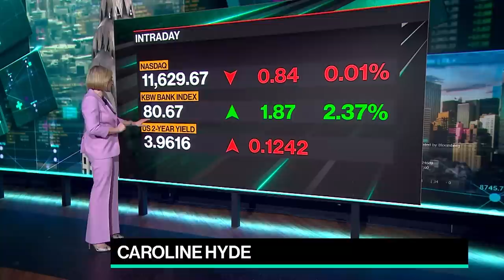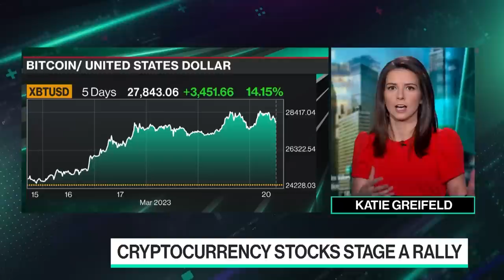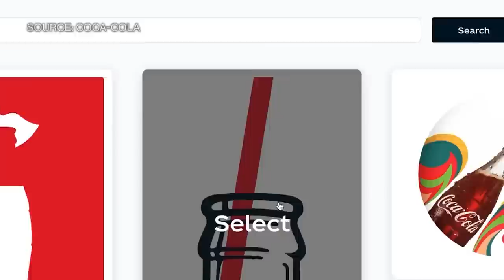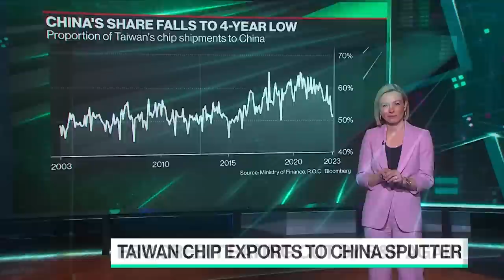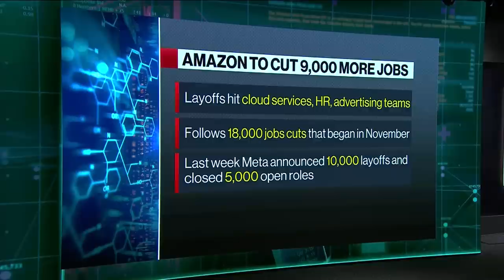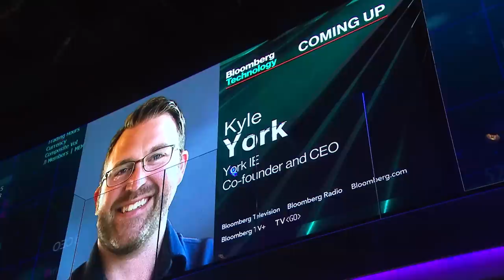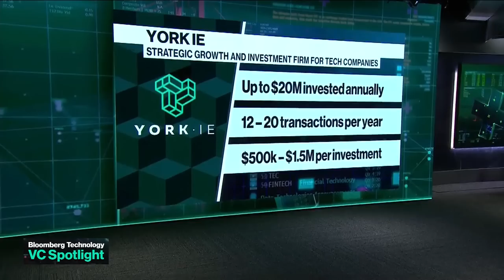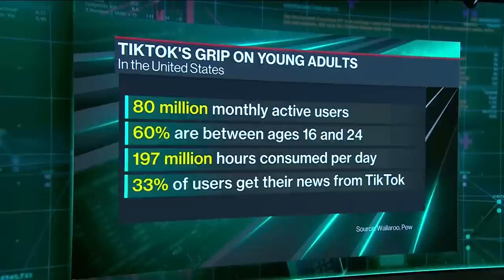Sour Mood at Credit Suisse | Bloomberg Technology 03/20/2023